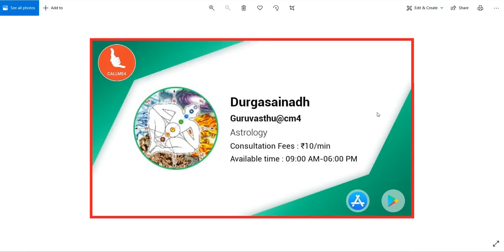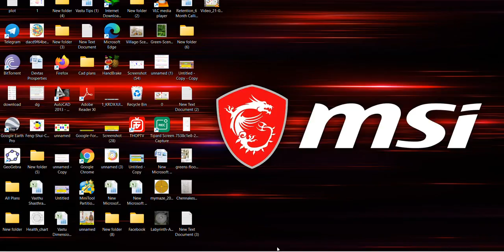Vastu Plan|| సిద్ధాంతి గారు ఇచ్చిన ప్లాను కొలతలు సరిగ్గా నిర్మిచాలంటే ఏమి చెయ్యాలి ? || Guruvastu